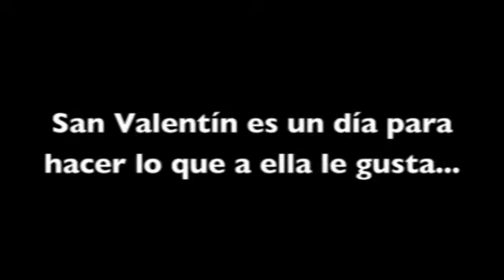Sira y River. San Valentín 2014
El amor no entiende de razas.
Sira y River, una pareja singular.